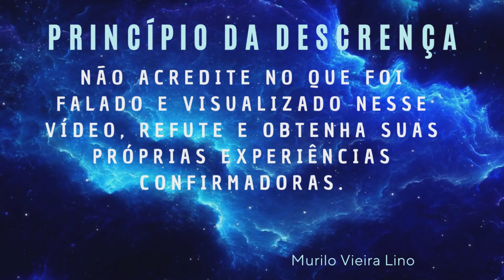AS MINIDEFINIÇÕES CONSCIENCIAIS.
As pessoas que fazem REFLEXÕES CONSCIENCIAIS DIÁRIAS ampliam suas capacidades cognitivas, ou seja, turbinam seus MENTALSOMAS de forma FIDEDIGNA.